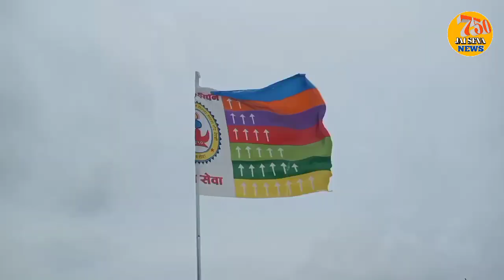गोंडवाना मूर्तिकला कलाकार || कृष्णा कुमरे नागपुर || साक्षात्कार ||750jaisevanews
Gondwana sculpture artist krishna kumre Nagpur Maharashtra. 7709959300 mobile number,  || interview ||750jaisevanews